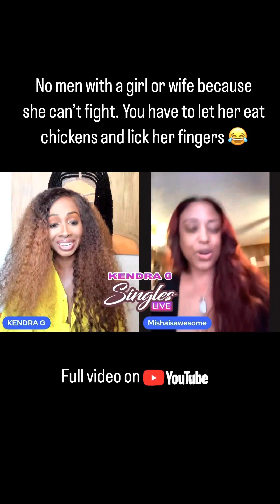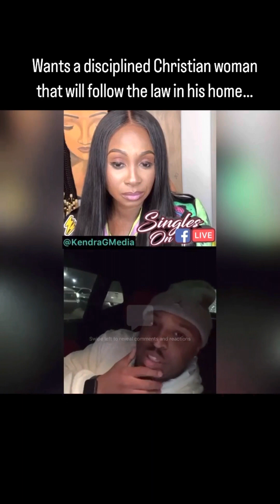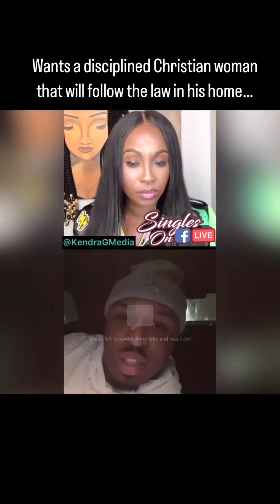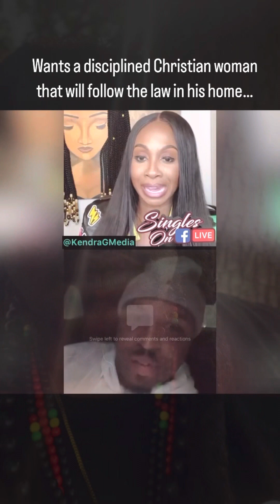THEY WERE BUSTED IN THE CAR ON LIVE GETTING BUSY ON KENDRA G SINGLES ONLY SHOW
REACTING TO THE KENDRA G LIVE SHOW

CREDIT TO @KendraGMedia